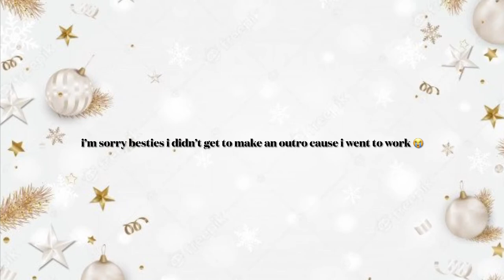GRWM// SPANISH PLAYLIST